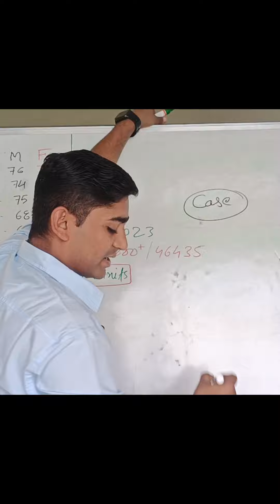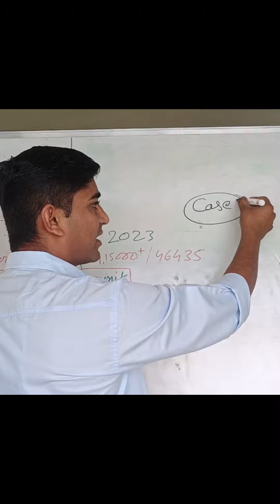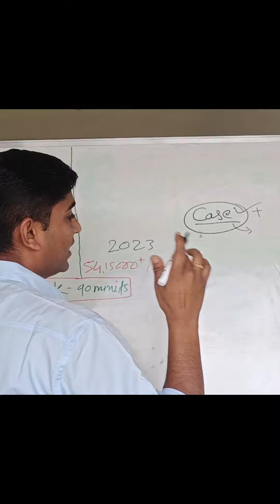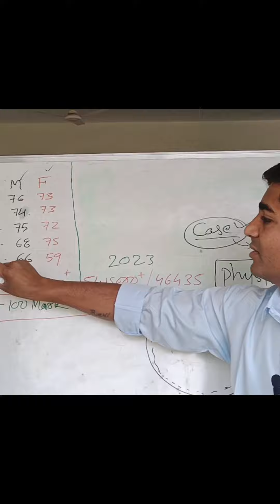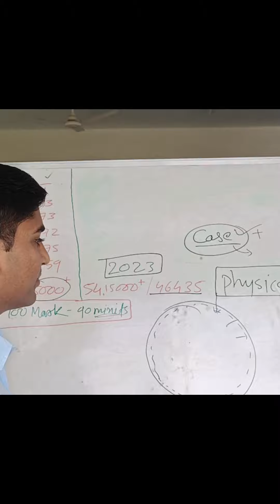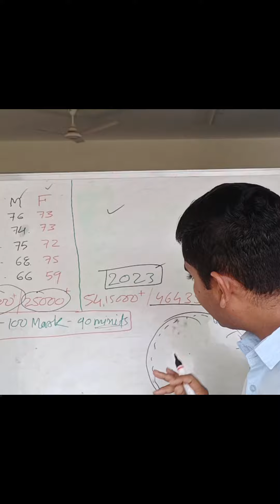SSC GD Answer key // physical// Cutoff // MP Police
MP police document verification
 MP police cut off
MP police Rojgar panjiyan
MP police Rojgar panjiyan Kaise banaye
 MP police Rojgar panjiyan kahan se Banega

mp patwari update
mp patwari documents verification

DEF, SAF, Radio, Cutoff 2024
wardi mpresult
mppoliceresult
sscgd mpsi2023syllabus
ssc ssgdexam
mppatwari sscgd sscgdexamanalysis mpsi2023syllabus mpsivacancy2023
mppoliceconstable
mppoliceresult 2024
mp police physical
mp police ka physical kab hoga
mp police final cutoff
mp police st cutoff
mp police OBC cutoff
mp police result kab aaega